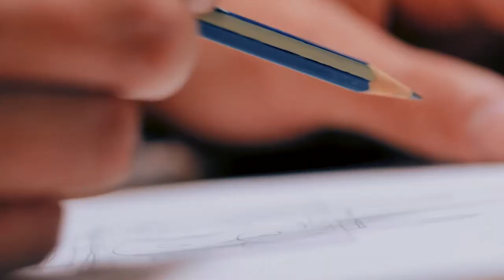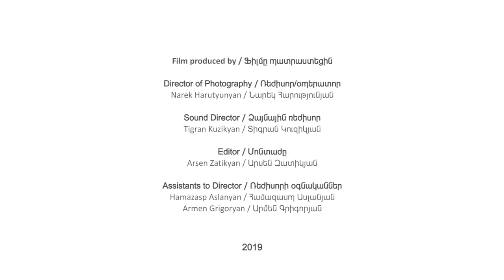Mamikon Varderesyan, Painter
To help build Gyumri's emerging and vibrant art scene, painters Mamikon and Karlen Varderesyans established "Arvestanots" (Art studio), a makerspace where local youth gather to work and discuss art and craft. Mamikon's hobby of keeping different types of birds and parrots adds to the creativity of Arvestanots.

Գյումրիում արվեստի զարգացման և աշխուժացման նպատակով նկարիչներ Մամիկոն և Կարլեն Վարդերեսյանները հիմնեցին Արվեստանոցը, ստեղծագործելու տարածք, որտեղ տեղացի երիտասարդները հավաքվում են արարելու, և քննարկումներ կազմակերպում արհեստի ու արվեստի մասին։ Այստեղ Մամիկոնը նաև տարբեր թռչուններ և թութակներ է պահում, ինչն ավելացնում է Արվեստանոցի ստեղծագործականությունը։

Video credit: Narek Harutyunyan, for My Armenia Program.